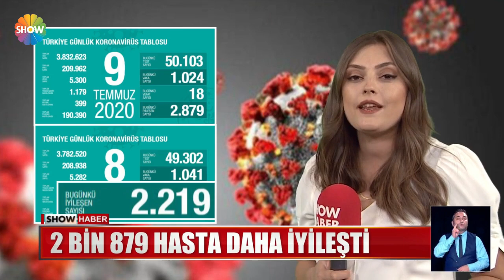"Maske kullanımı ile virüs ortadan kalkabilir"